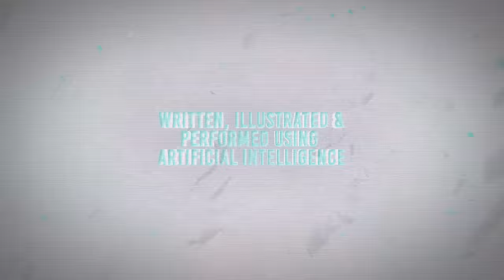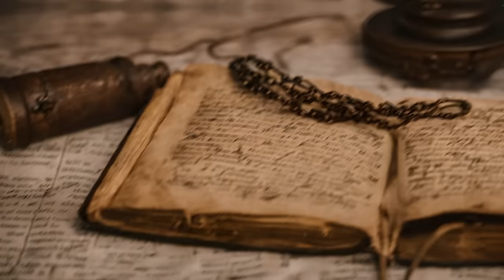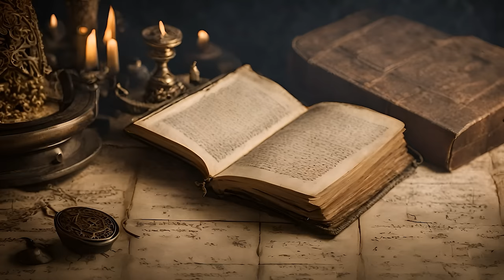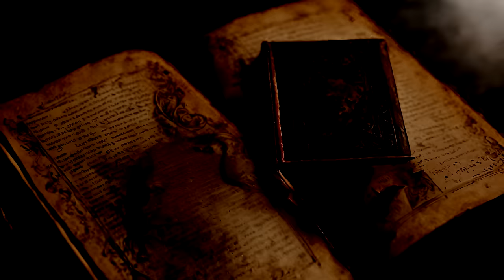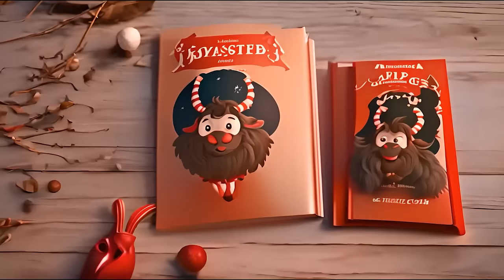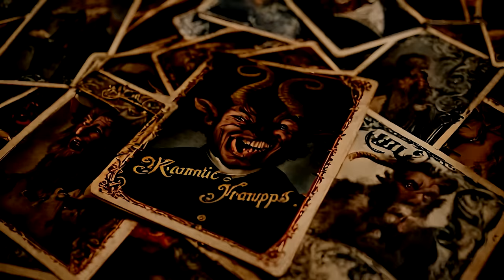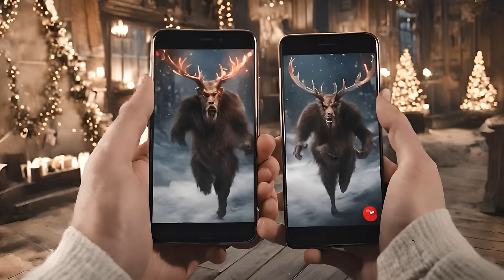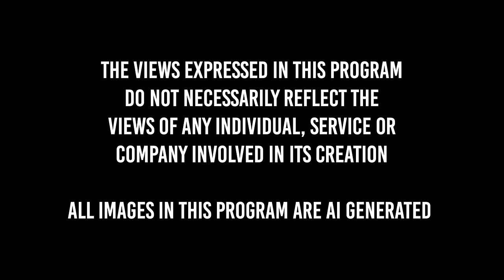KRAMPUS: THE CHRISTMAS DEMON | FULL DOCUMENTARY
Dive into the dark heart of folklore in this chilling documentary that unravels the enigmatic tale of Krampus, from ancient Alpine legend to modern pop culture icon. Explore how this fearsome figure has terrified generations and defied commercialization, enduring as a symbol of rebellion and mystique in our collective consciousness.